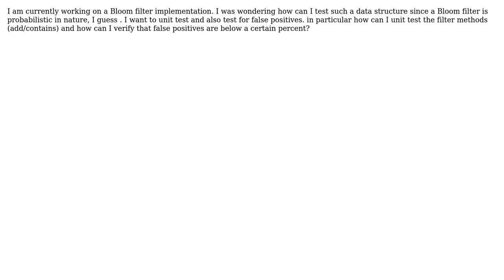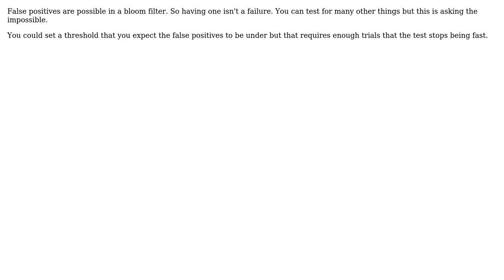Software Engineering: How to test a Bloom filter?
With thanks & praise to God, and with thanks to the many people who have made this project possible! | Content (except music & images) licensed under CC BY-SA | Music | Images & others | With thanks to user Teodor Dyakov user candied_orange and the Stack Exchange Network Trademarks are property of their respective owners. You are responsible for your own actions.